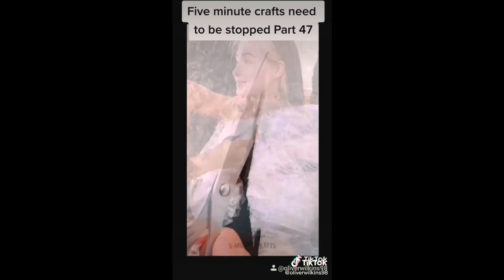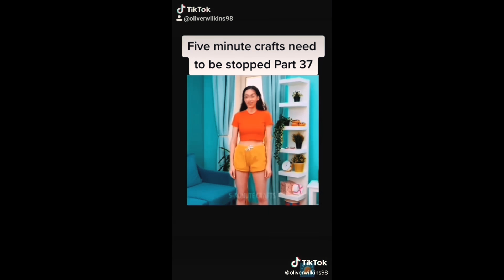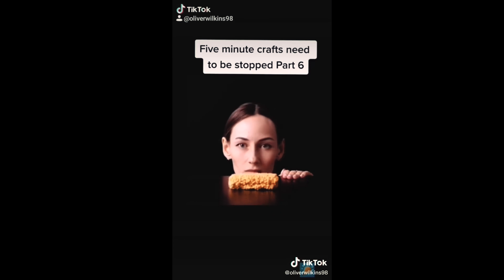LIFE HACKS ΓΙΑ ΓΕΛΙΑ ~ Alyx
📦 Fan Mail 📦
Nick Tyrokomakis (Alyx)
Τ.Θ. 274
Τ.Κ. 74100
ΡΕΘΥΜΝΟ
☛ Ποιός είμαι: Ονομάζομαι Νίκος, είμαι 17 χρονών και μένω στο Ρέθυμνο!